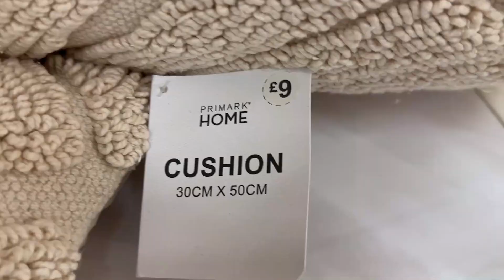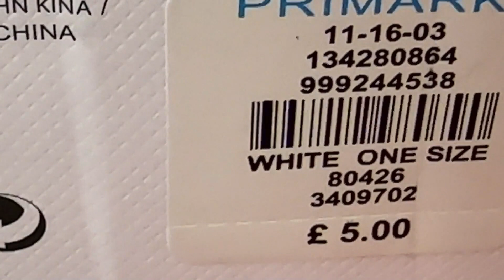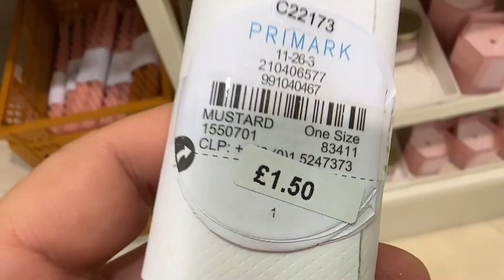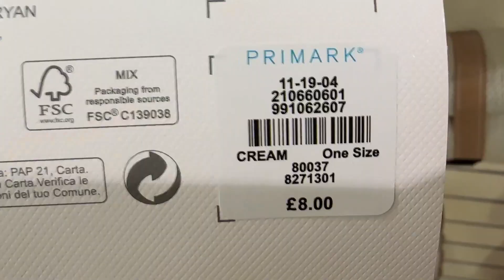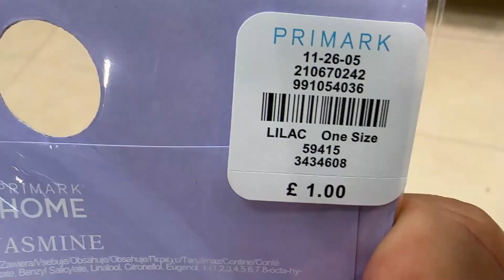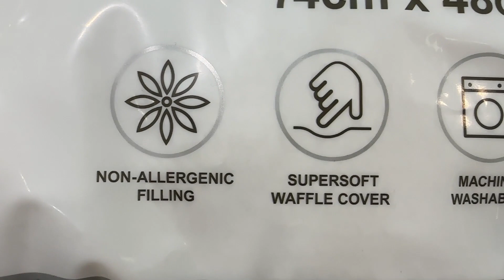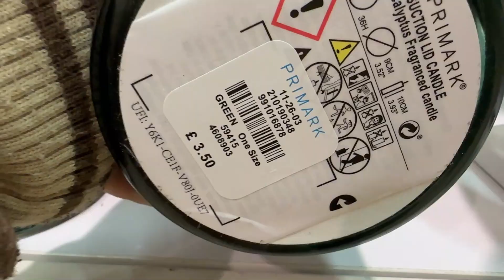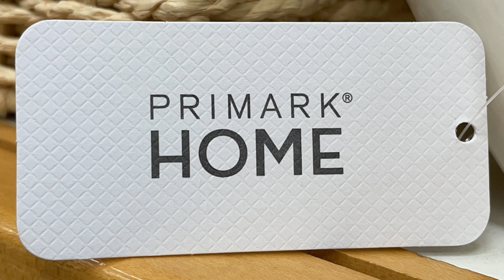Primark Home Products New Collection - May of 2023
HOME @FaraLopez PRIMARK